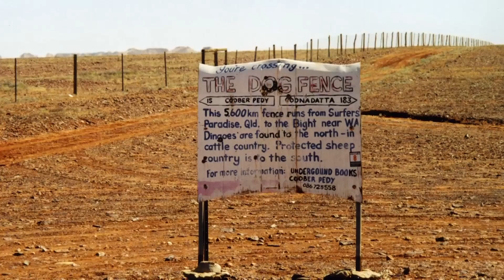Proč Australané Postavili Nejdelší Plot Na Světě!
Málokdo ví, že již na začátku 21. století Austrálie oslavila sto let od vybudování nejdelší stavby v dějinách lidstva. Paradoxně se však tato významná událost obešla bez patetických projevů politiků a ani zahraniční tisk jí nevěnoval větší pozornost. Věc se má tak, že tato stavba je pouhým plotem, který vede z jihu na sever zeleného kontinentu. Někteří mu pohrdavě přezdívají „psí zeď“, ale mnozí jej nazývají velkou australskou zdí a s hrdostí informují o tom, že jeho délka činí 5531 km, tedy téměř stejná délka jako v případě Velké čínské zdi. Velká australská zeď samozřejmě vypadá nesrovnatelně skromněji než čínská zeď, a nijak zvlášť nepřitahuje zájem turistů, protože je zhotovena z drátěného pletiva s ostnatým drátem v horní části.
Pandora TV#